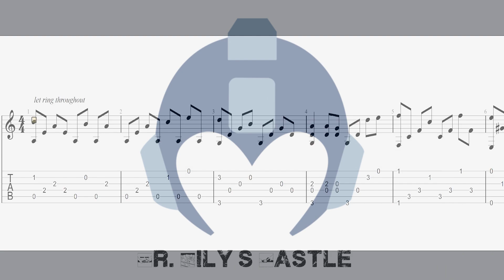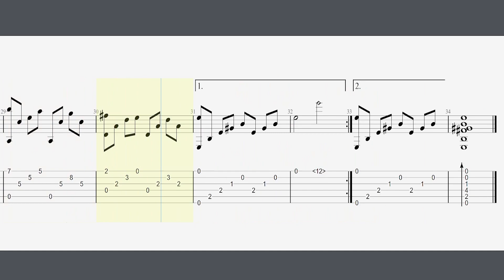Dr Wily's Castle from Mega Man 6 for Solo Guitar with Sheets/Tabs